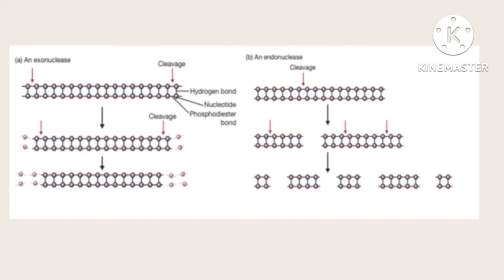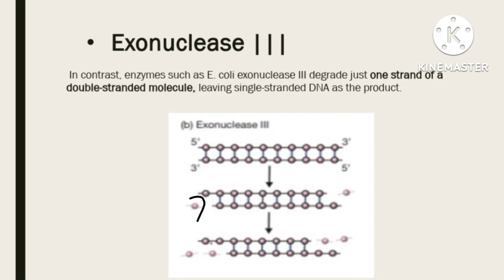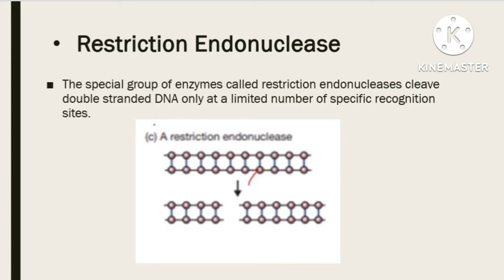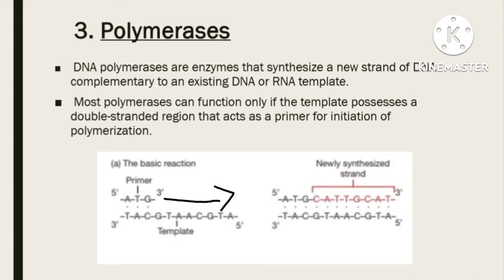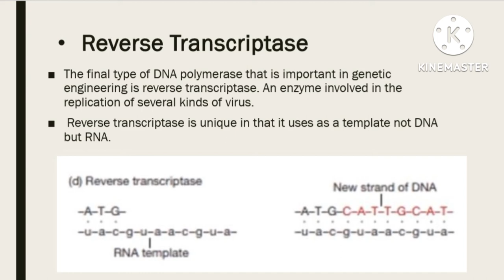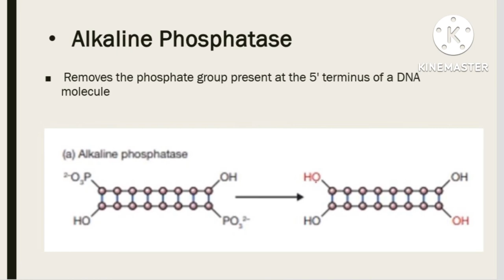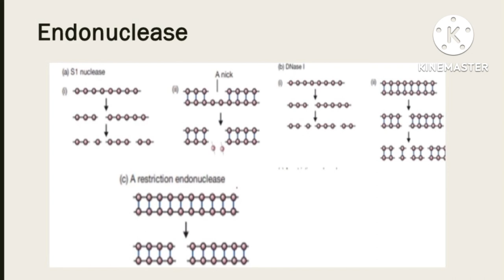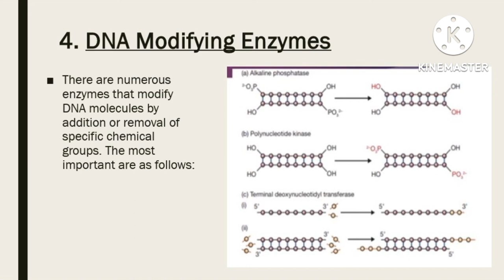DNA Manipulative Enzymes| DNA Modifying Enzymes| Gene cloning| Hindi/Urdu| Concepts of Botany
In this video, we will discuss DNA manipulative enzymes and their types.